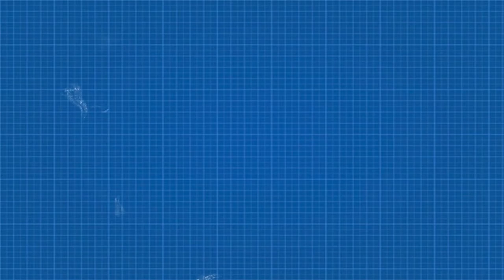Belmont Trolley w/ Rob Pressley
Welcome to the Building Belmont Podcast. A platform dedicated to capturing stories, creating connections, and sharing information for those who call or wish to call Belmont, North Carolina their home.

In this episode podcast host, Keanu Trujillo interviews local developer, entrepreneur, and the President of the Belmont Trolley board, Rob Pressley. Rob and his family have developed in Belmont and the Charlotte area for decades. Rob & Keanu discuss the three major pillars being built for the Belmont Trolley. Trains, tracks, and facilities. Enjoy!

We also close with an update on the winning bid for the Belmont Middle School.